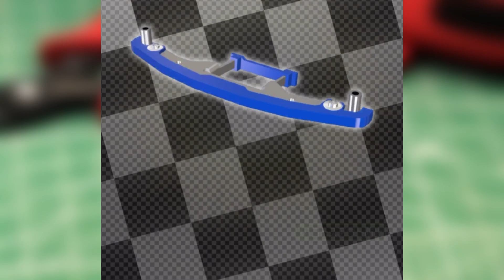【超速GP】テンポよく新商品を出さない神速ガシャSP30連【ミニ四駆】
再販しか当たらん、しかもこの前引いたリターンズと被ってるんですよね。年末年始も迫っていますしこのガシャはこのまま自然回復だけで行きますかね。